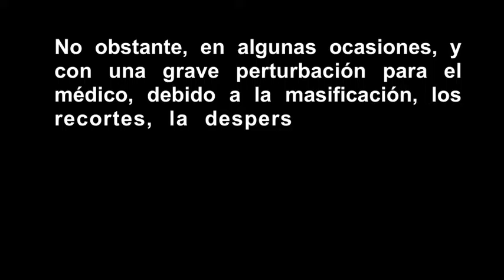AMYTS # Stop Agresiones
Marzo de 2017. La Dra. Yolanda Cabrero, especialista en Anestesia y Reanimación del Hospital de Getafe y delegada de Prevención de Riesgos Laborales de AMYTS, pone en valor la relación médico-paciente. También indica que en ocasiones, con una grave perturvación para el médico, por causa de la masificación, los recortes o la despersonalización del tipo de vida actual, esa relación se rompe y llegan a producirse agresiones verbales o físicas. La Dra. Información que se difunde en la campaña de AMYTS